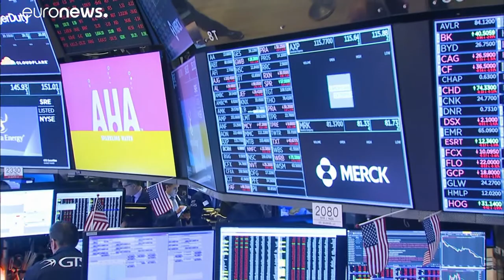IMF: a világgazdaság növekedése lassulni fog a koronavírus miatt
A világgazdaság növekedési üteme lassulni fog a koronavírus miatt - jelezte a Nemzetközi Valutalap. Az Európai Bizottság készen áll a helyzet súlyosbodása esetén a védőintézkedések meghozatalára.…